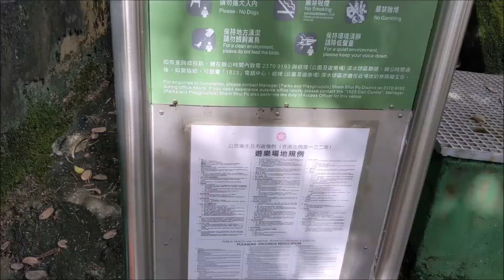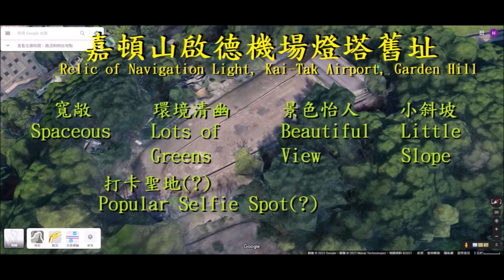尋找隱世板場 #9 (Secret Skate Spots #9)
武漢肺炎大規模封場，
西九區仍否有踩板淨土?
麥斯四出尋找「隱世板場」。

大埔道半山休憩處 (Tai Po Road Mid-Level Sitting-out Area)
嘉頓山 (Garden Hill)

Park closed due to China virus,
Any skate spots left open in West Kowloon District?
Max is going to find them out.